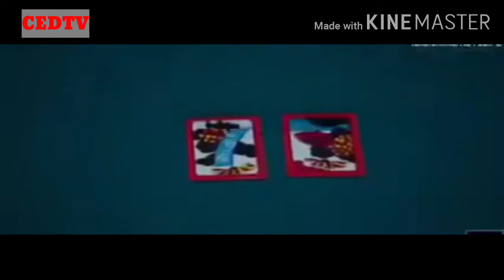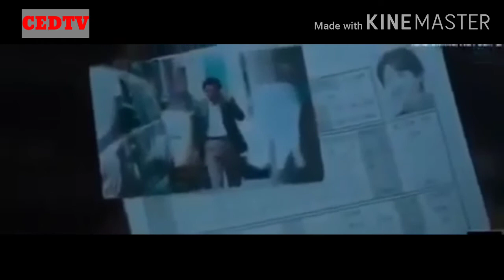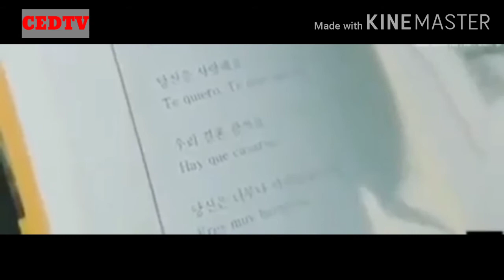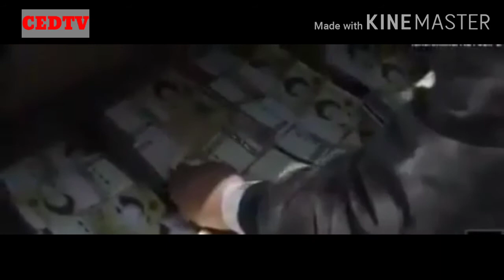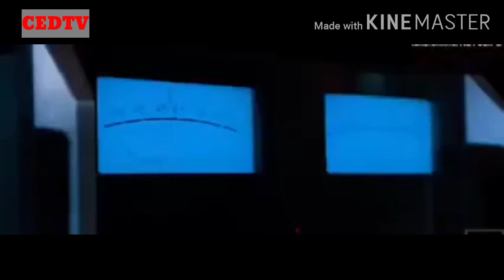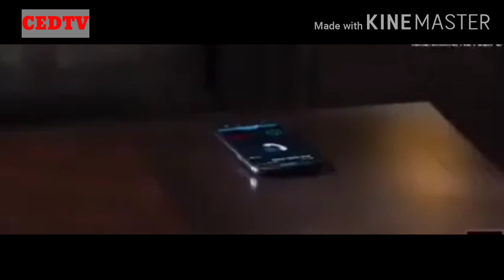Korean Action movie | Tagalog dub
Korean Action movie
| Tagalog dub |

Tagalog Dub
HD 🎬 [1080]
korean Film🎥
New Action Movie ,🎬
Super Action Movie ,🎬